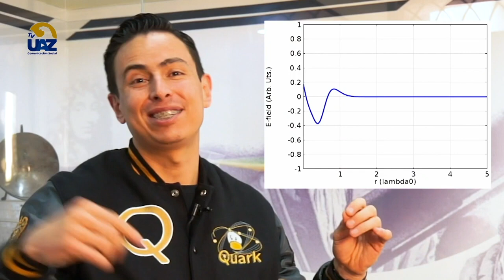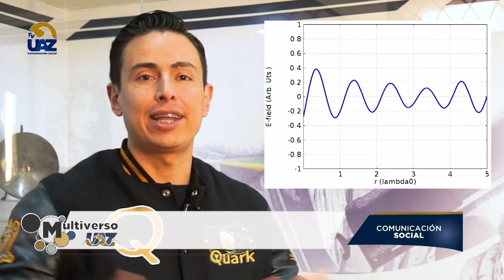Isaac Newton vs Christiaan Huygens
saac Newton vs Christiaan Huygens